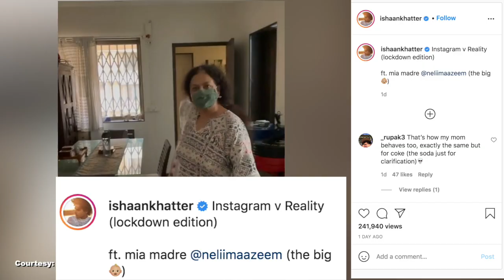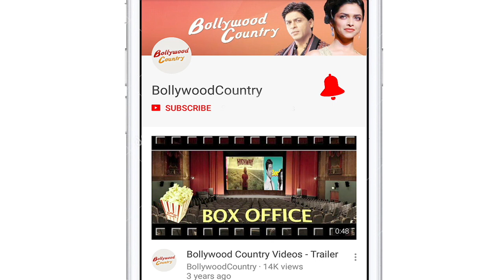Ishaan Khatter shares funny 'Instagram Vs Reality' video featuring mom Neelima Azeem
Actor Ishaan Khatter on Sunday shared a hilarious video with his mother, veteran actress Neelima Azim, where the duo is seen arguing over chocolate.